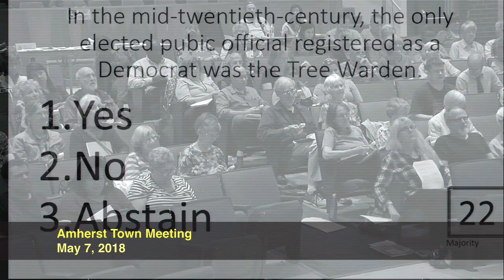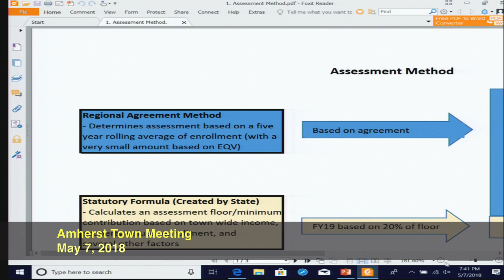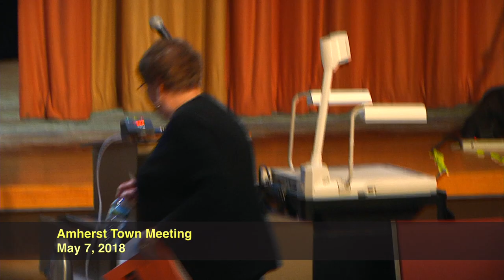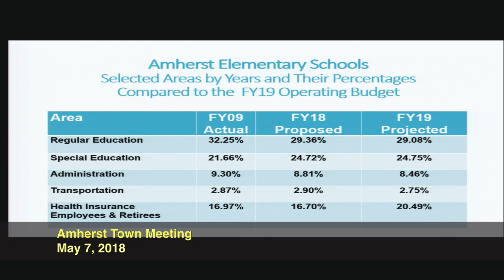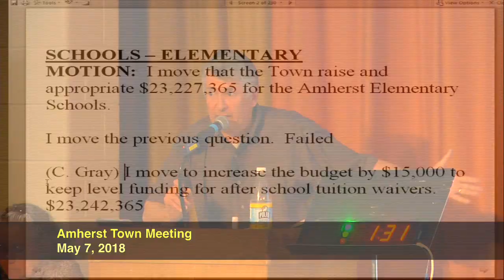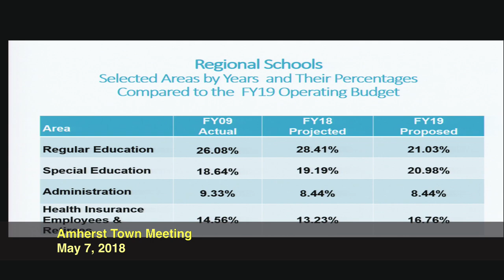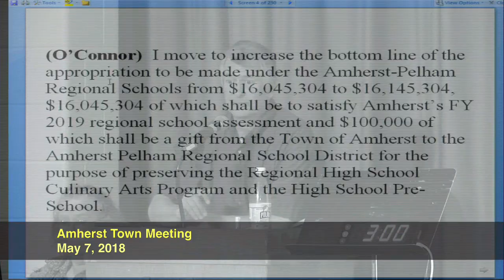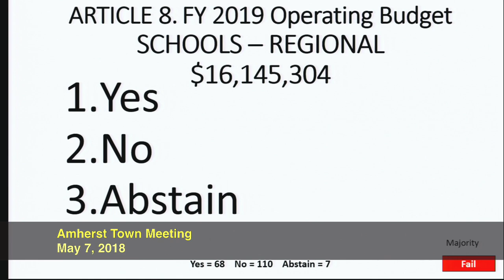Amherst Town Meeting: 5-7-18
Amherst Town Meeting